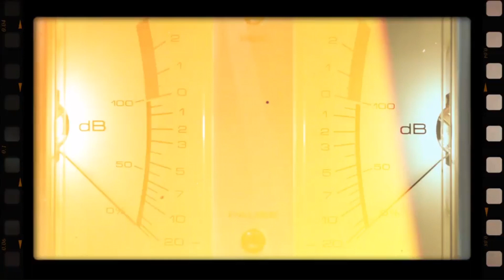2022 06 03 3